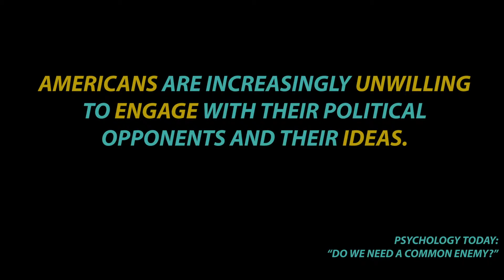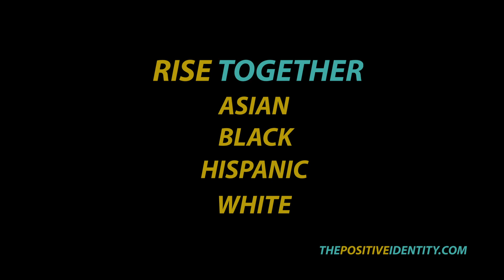"The Enemy" - The Positive Identity Thought Talk Series - Episode 7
Positive Identity asks the question, "What is the Enemy?"

Positive Identity: Celebrate Positive Race Relations!

Positive Identity is a media generator, aggregator, and movement dedicated to celebrating positive race relations and identity.  With Time/NBC/WSJ polls showing record racial division, Positive Identity was created to push back against this by serving as a platform where people can share media that shows the good of each other and ourselves. We hope you support us in loving people who are Asian, Black, Hispanic, White and anyone else to bring positive unity to America.

Choose one you like of many! Let's aim to change how we see the world, and then take action to create that positive unity. Join The Movement! Find us at:

We're also crowdfunding as we want our mission to not be funded by the powerful, but by the people. Check us out at our Contribute Page!